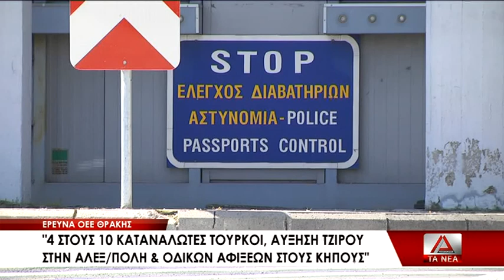08 ETHSIA EKTHESH OEE THRAKHS TA DEDOMENA & OI EKPLHXEIS